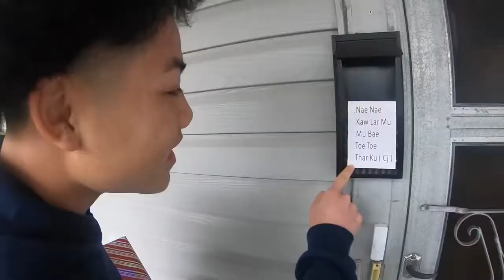naw year gift 2019 VLOG 2 [ KAREN BOY LIFE ]